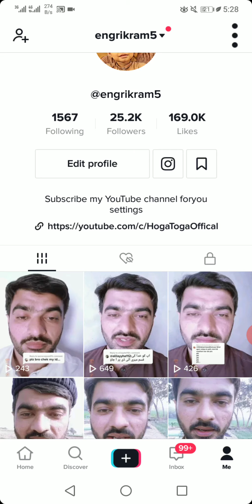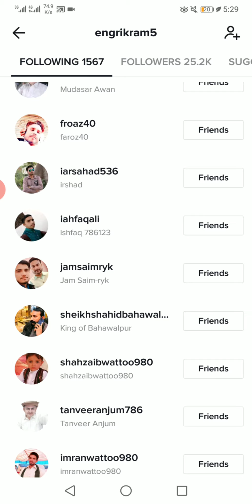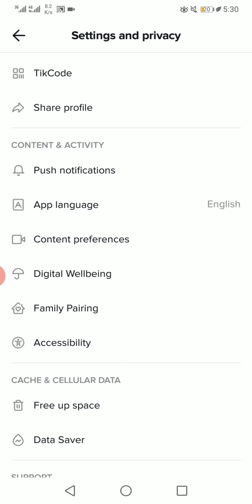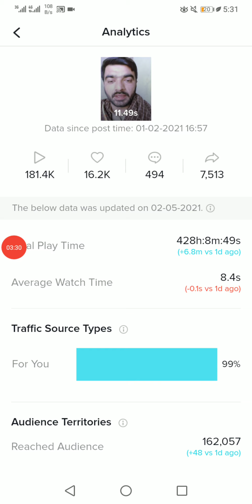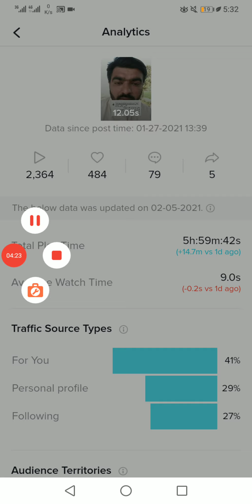Tiktok 2021 foryou real follow back trick | real follow back new trick |follow back se views kesa ln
Follow back real foryou trick

Foryou real trick 2021,
Real follow back trick,
Blue trick follow trick,
Foryou play video real trick,
Tiktok foryou page real trick,